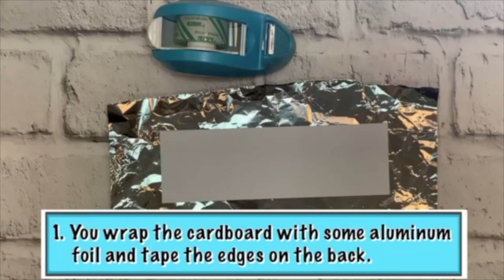Aluminum Foil Name Card Art | Fun How To Video! | NWE Kids Art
The story of Tikki Tikki Tembo, a boy with a really long name! It's the 33rd story in our Canada Camp curriculum!

- STORY VIDEOS -

- 📖 STORY SONGS 🎶 -

- 📖  STORY ASL -

- 📖 STORY ARTS 🎨-

-👨🏻‍🍳 STORY BAKING 🥘 -